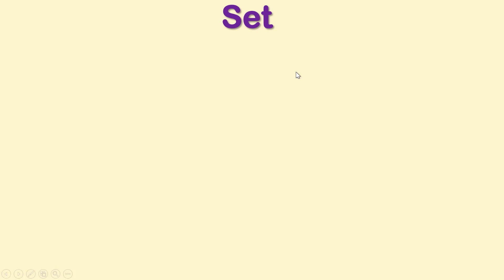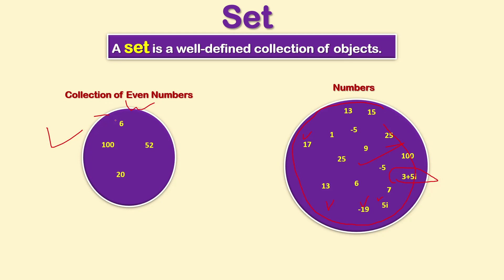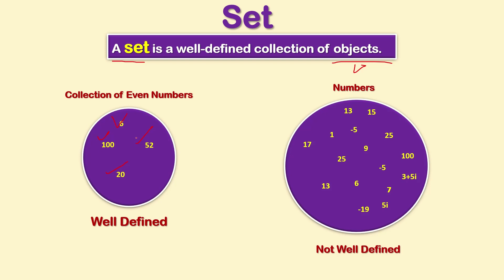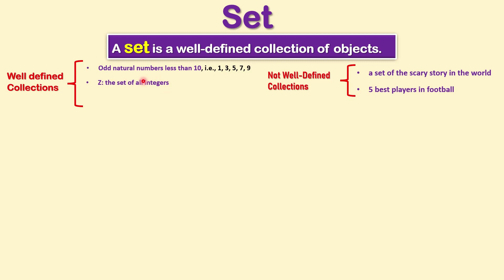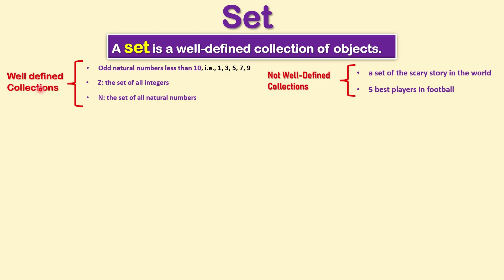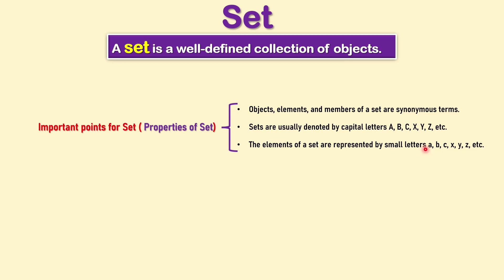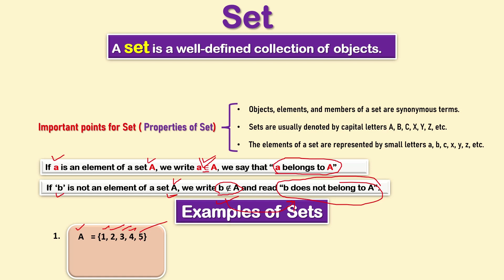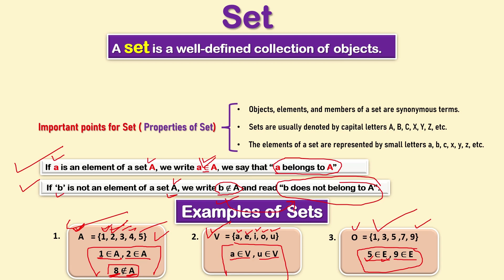Sets || Class 11 NCERT || Lecture 01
Introduction of Sets || Class 11 || Chapter 01 || @FardinUddinShaik